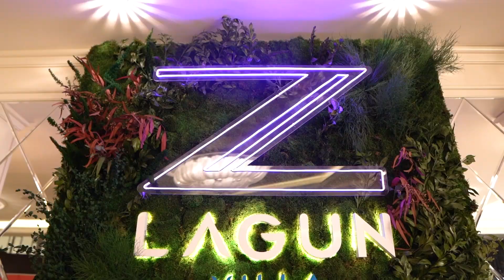MAGical Night 2023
MAG Medya tarafından her sene geleneksel olarak düzenlenen Ankara’nın ilk konsept balosu “MAGical Night” iş, sanat cemiyet ve bürokrasi hayatını buluşturdu.  Genç ve başarılı iş adamı MAG Medya Kurucusu Can Çavuşoğlu, eşi MAG Kreatif Direktörü Seda Çavuşoğlu ve MAG Genel Yayın Yönetmeni Beril Çavuşoğlu ev sahipliğinde gerçekleşen geleneksel MAGical Night, 1000’den fazla davetlinin katılımıyla Bilkent Otel’de gerçekleşti.